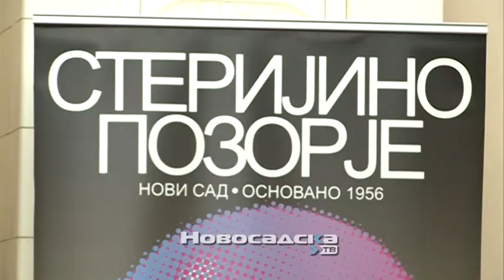67. Sterijino pozorje od 23. maja do 3. juna